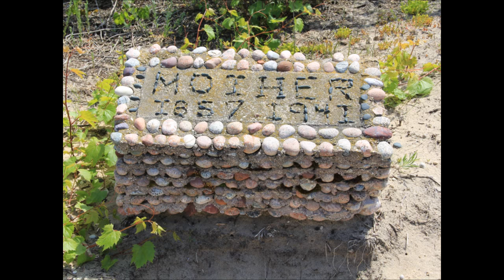Point Betsie Lighthouse Frankfort, Michigan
Photo tour of Point Betsie Lighthouse near Frankfort, Michigan. For more info read my blog post